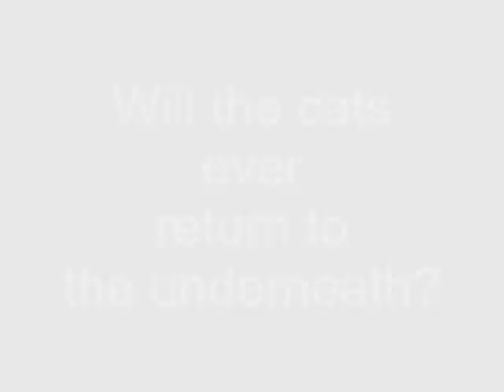The Underneath by Kathi Appelt